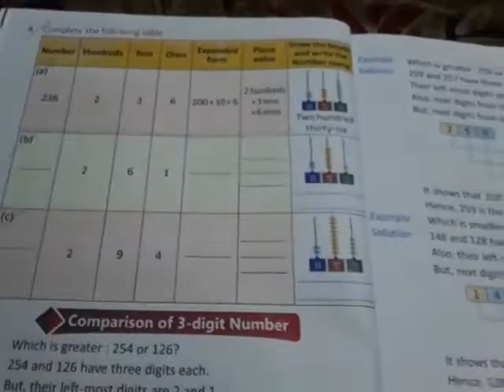Fill in the blanks of place value